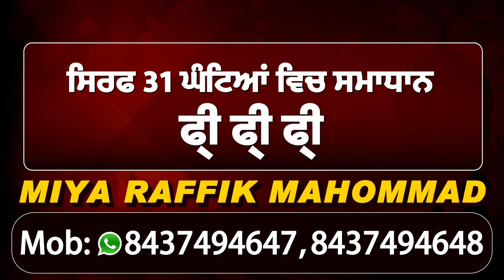Exclusive Interview:Partap Bajwa का आरोप, America का गेहूं बेचने के लिए Modi ने चली Bill की चाल